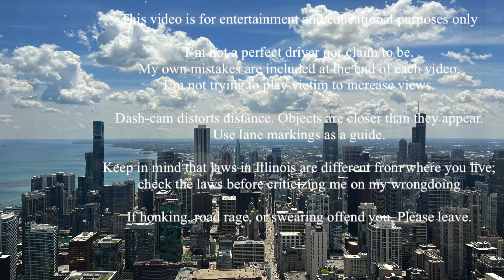Bad Drivers of Chicagoland 29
Chicagoland Dashcam&Drives returns with compilation 29. I drove frequently March which means there is a lot of clips collected. March is so active that it will be split into two compilations. Compilation 29 will have clips in the first half of march, while compilation 30 will have the second half of March. Chicago is featured in this compilation including the "real" side of the city to make this compilation spiced up. I drove during the day of dyeing of the Chicago river to add a bonus spice up of bad driving clips as traffic is crazy.
Expect  cover up music in certain clips as one of my passengers are talking a lot

Content mainly consists of double parkers, stop sign runners, cut offs, pulling silly maneuvers, and near t-bones. Examples are a Toyota RAV4 almost t-boned by me, stop sign runner Nissan Altima almost caused a crash, a Hummer u-turning over the median, and a Chrysler Town&Country pulling a stunt maneuver by a roundabout.